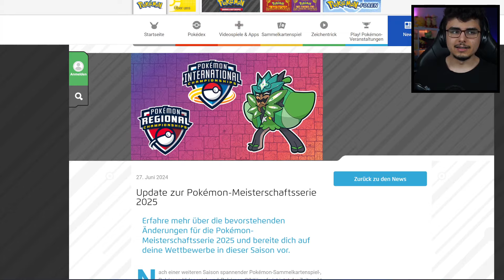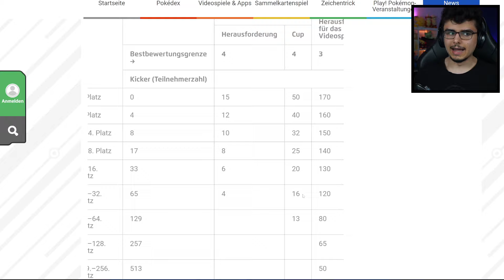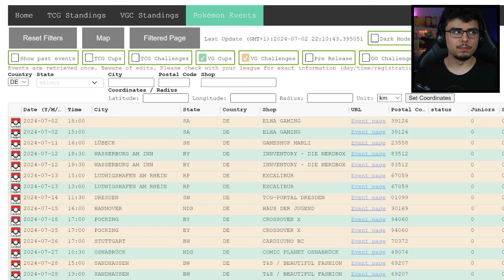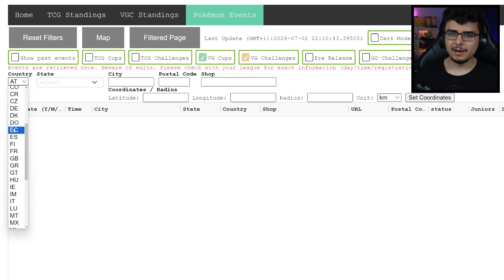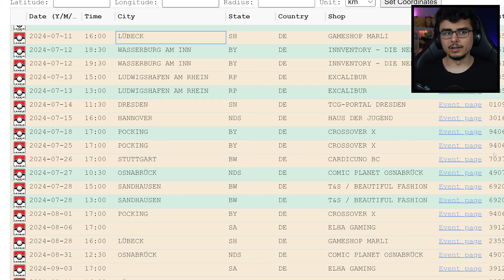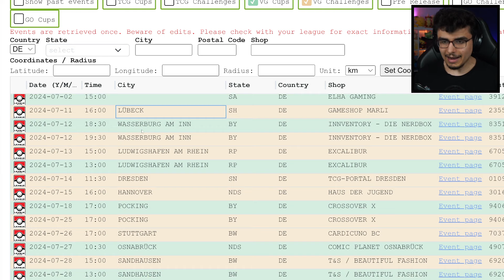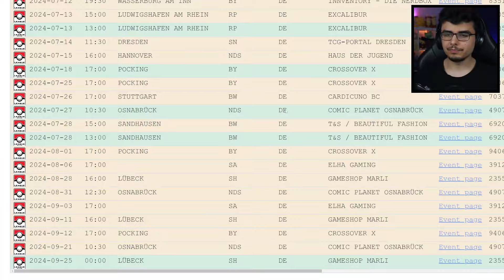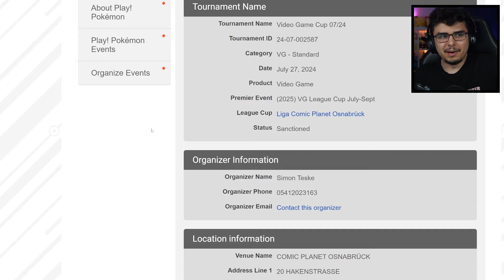Die Neue Pokémon Saison startet JETZT!